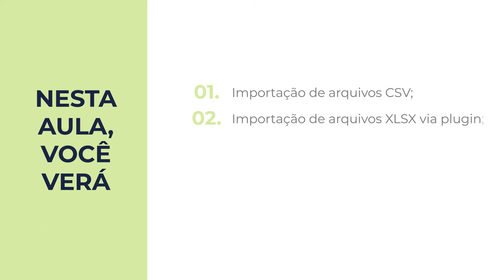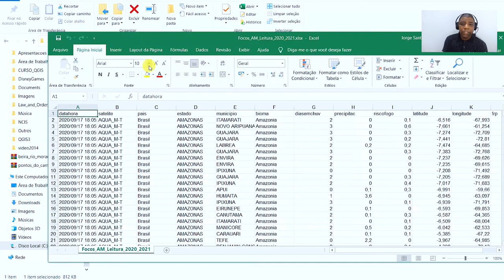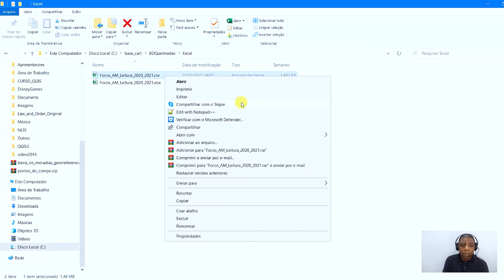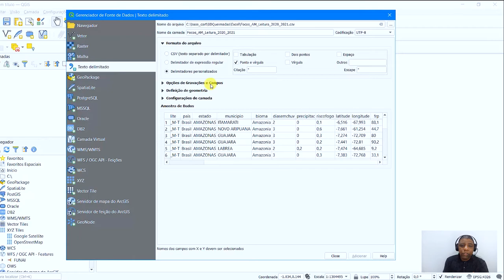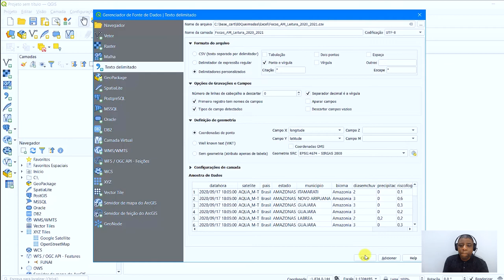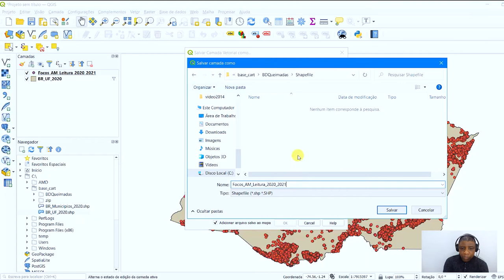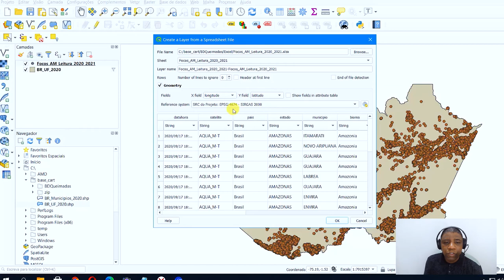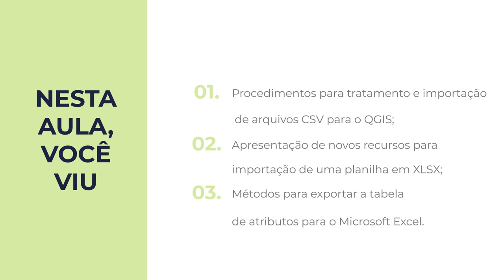Jornalismo de dados ambientais | 2.4 Importando tabelas em mapas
Videoaula sobre como lidar com tabelas no QGIS, por meio da importação de arquivos CSV e XLSX, usando como exemplo dados de queimadas do INPE. Também veremos como exportar os dados, para serem abertos em editores de planilha. Curso 'Jornalismo de dados ambientais' da Escola de Dados, realizado com apoio da Earth Journalism Network.

00:00 - Abertura
00:15 - Apresentação
01:03 - Importação de arquivos XLSX no QGIS
01:10 - Cuidados durante a importação
04:20 - Importação de arquivos para o QGIS
13:25 - Exportação de tabela para o Microsoft Excel
14:56 - Encerramento

Por Jorge Santos - É Bacharel em Geografia pelas Faculdades Integradas Simonsen do Rio de Janeiro e trabalha com Geoprocessamento desde 2007. É criador dos sites Processamento Digital e InstrutorGIS.

Referências

Importing a delimited text file - Guia do Usuário QGIS